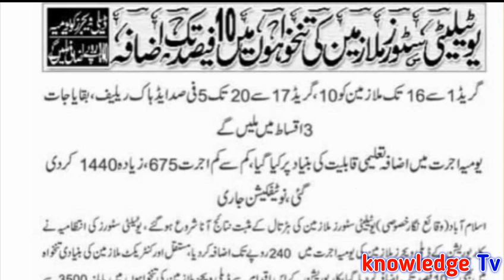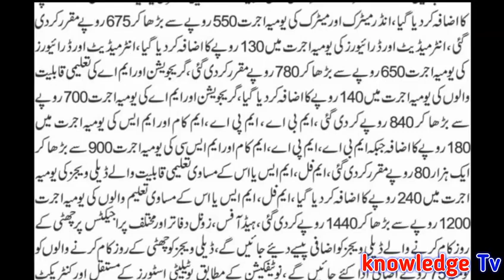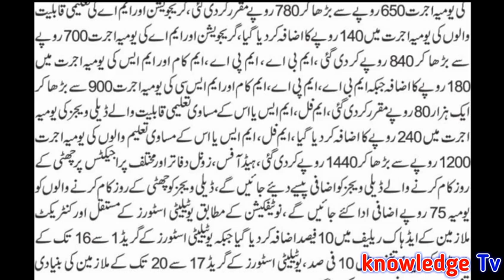Increase Pay and Allownces of Govt Employees l Increase Pay of Utility Store Employees l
Increase Pay and Allownces of Govt Employees l Increase Pay of Utility Store Employees lAll Government Notifications , Update News , Scholarship and Education News for Government Employees in All Pakistan.
VIEW NOTIFICATION.